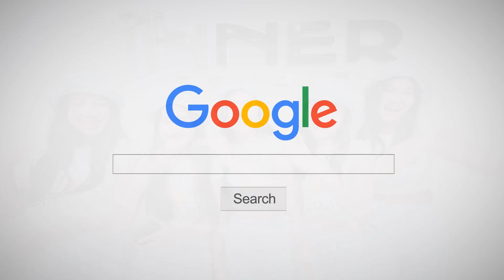INNER KIDS I SCOOBY DOO PAPA - TIKTOK HITZ